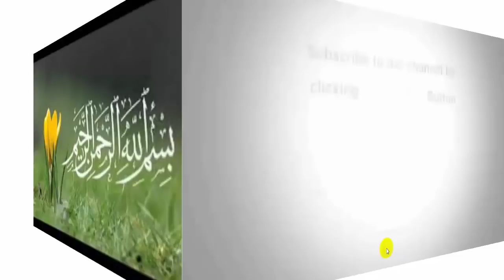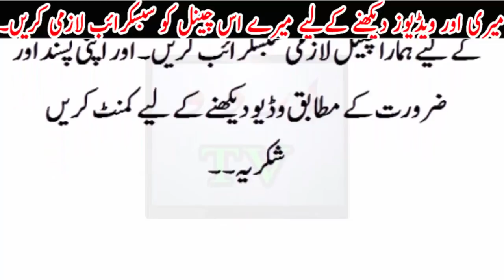New Alert News About Zainab | Two or More Men Include This Case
fOR MORE ABOUT ZAINAB

Must See who Move The  Zainab Dead body From Road To Garbage |

Last Desire Of Zainab | Must Listen You Will Cry |

Zainab Qatal Case | Who s Waseem Khatak  | Killer of Zainab or not| its your Decision |

insaniat ke Naam Eham Pegam | Apni Behan Beti ko is jaga rakho or socho|

Paksitani Plyers Stand For Zainib kauser For justice |

How is The World Media Show The Zainab Murder Case |